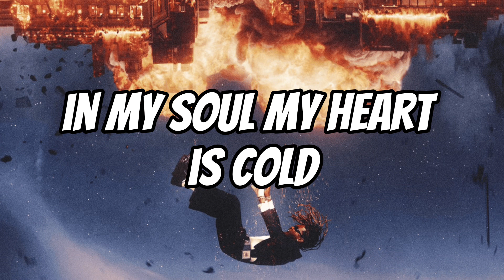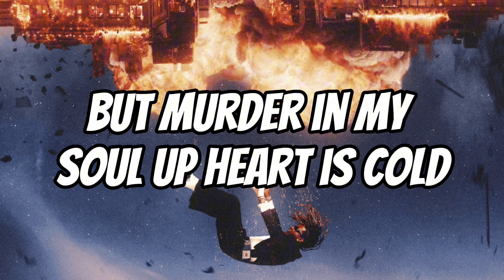Offset- Hop Out The Van (Lyrics)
______________________________________________________________________________________________ LYRICS UNMASKED Music Platforms:

[Chorus]
Hop out the, hop out the, hop out the

[Verse]
Like it's my birthday, I just went and I copped me a new AK
Send my dog up the road some JPay (Hey)
I had two pretty hoes, the tre way (Woo)
Brand new Birkin, a Kelly for baby (Freaky)
Spent that money, she never gon' go away (Hey)
Caught an opp, now the Glock is a throwaway (Bah)
I get racks in the wall and the doorway (Racks)
I'm so rich, I might have to go murder for hire (Hire)
Murder for hire, murder for hire (Who ready?)
You know that the murder rate high (Baow, baow, baow)
Murder for hire (Hey), murder for hire (Ayy)
Murder for hire (Hey), you know that the murder rate high (Brrt)

[Refrain]
Murder in my soul, heart, heart is cold (Woah)
M-murder in my soul, heart, heart is cold (Woah)
M-murder in my soul, heart, heart is cold

[Bridge]
Tell that bitch to get the drop (Skrrt)
Drop (Skrrt), drop (Skrrt), drop (Skrrt)
Get the drop (Skrrt), drop (Skrrt), drop (Skrrt), drop (Skrrt)

[Chorus]
Hop out the, hop out the van, I shoot (Who shoot?)
Hop out the van, I shoot (Who shoot?)

[Outro]
Murder in my soul, heart, heart is cold